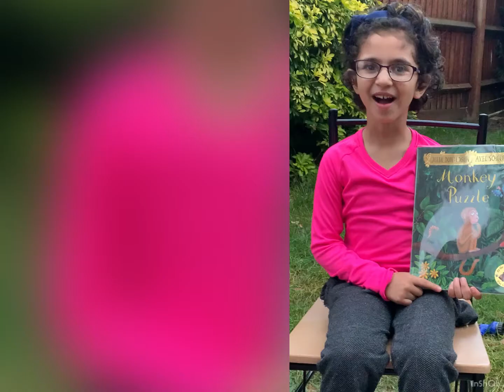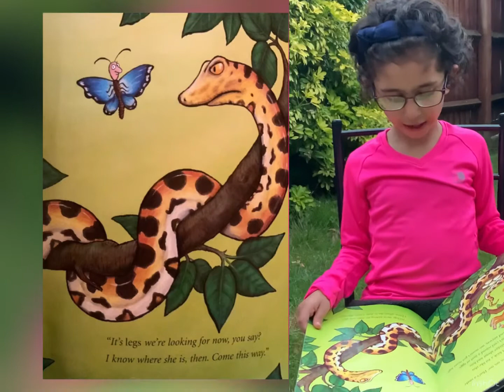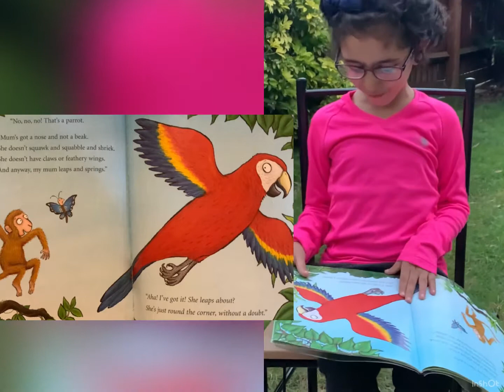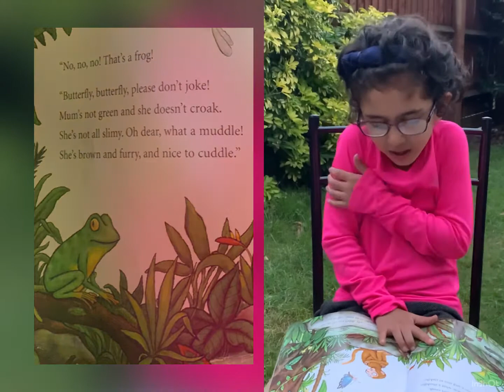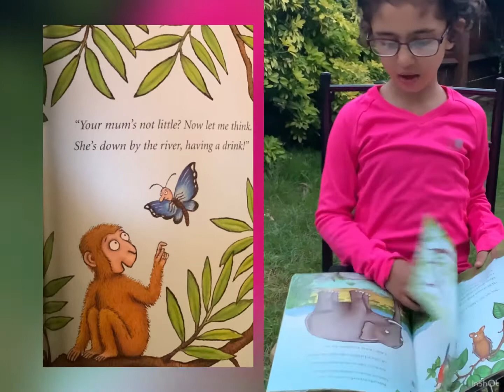Monkey Puzzle - by Julia Donaldson - read by Malak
A story from the creator of the Gruffalo - Julia donaldson- illustrated by Axel Scheffler .
Read by Malak